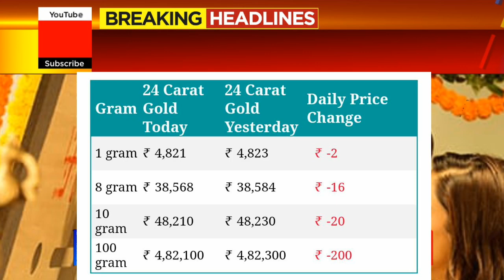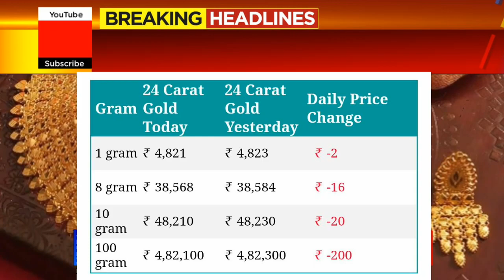Gold Rate Today:Gold Price Today: 24 carat & 22 karat Gold Rates| Gold Rate Today In India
Gold_Rate_Today_Gold_Price_Today_24_Karat_&_22_Carat_Gold_Rates_Gold_Rate_Today_In_India